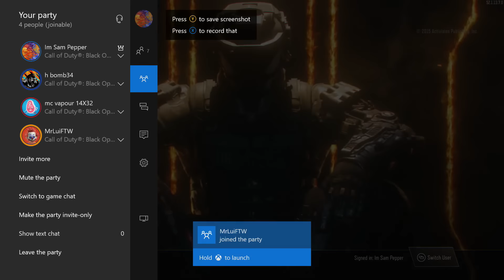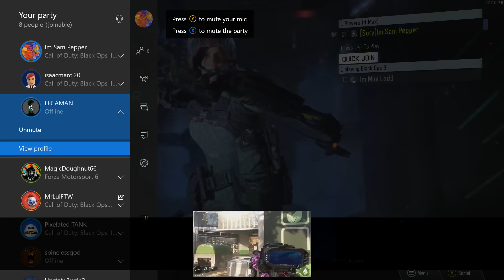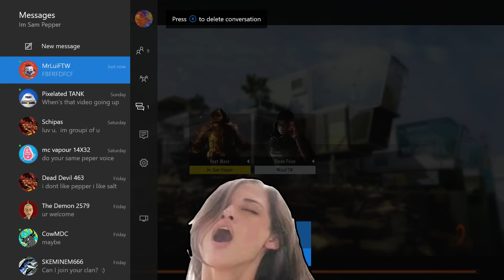SAM PEPPER PLAYS BLACK OPS 3! (Voice Trolling) Ep.3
Sam Pepper Plays Call of Duty Black Ops 3 (Voice Trolling) Episode 3